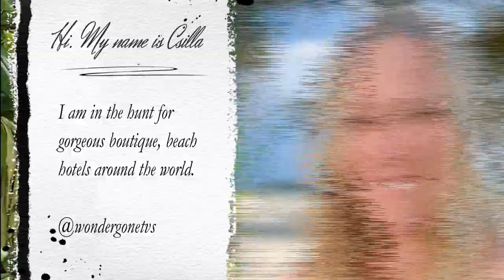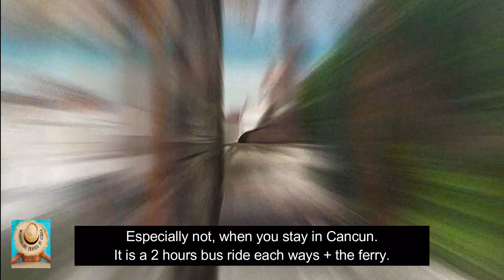Mexico - Holbox: Casa Las Tortugas Short Hotel Tour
Short Hotel Tour in Casa Las Tortugas in Holbox, Mexico. A lovely Yoga & Beach Hotel in a peaceful jungly vibe atmosphere. Holbox is excellent for longer vacations, and rather for weekends than visiting for a day. It is pretty far away from Cancun.

This video has been recorded in October 2021.

𝐔𝐬𝐞𝐟𝐮𝐥 𝐥𝐢𝐧𝐤𝐬: All links are direct links back to the official service provider. Feel free to book directly at any time.

🔗 ADO bus from Cancun Centro to Chiquila, where the ferry departs for Holbox. (You can book bus tickets online or at any ADO office)

🚍 The bus ride from Cancun takes about 2 hours on the bus and you will be dropped off in Chiquila. Once you arrive in Holbox by ferry from Chiquila, you may want to walk to your hotel yourself or ask one of the buggy drivers to take you to your hotel. Casa Las Tortugas is about 10 minutes on foot from the ferry terminal.

(Remember: No bitumen streets in Holbox but sand, mud, potholes & some pavement/sidewalks, so if you carry a heavy bag, you might want to hop on a buggy..)

Lots of Love & Blessing
Csilla